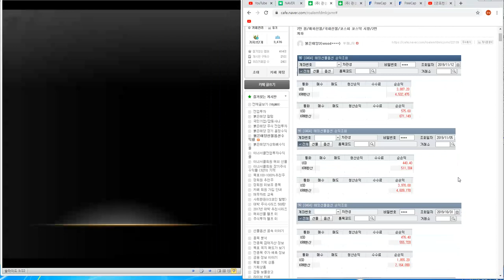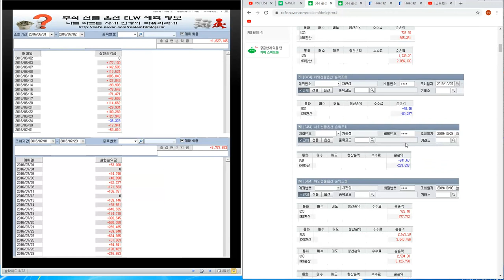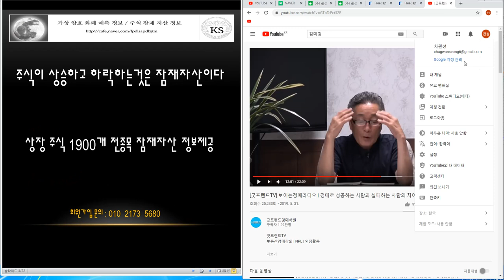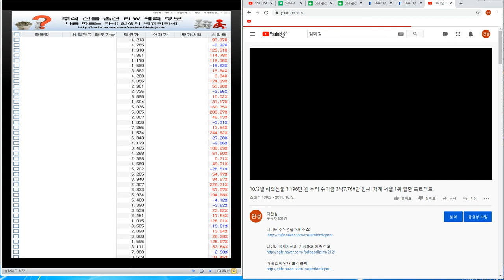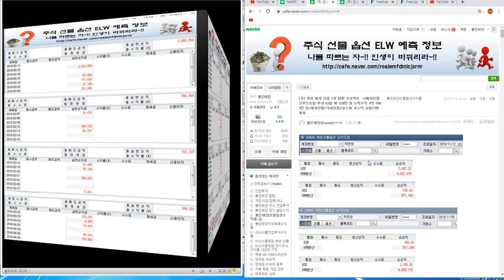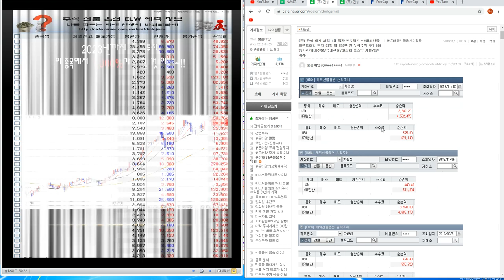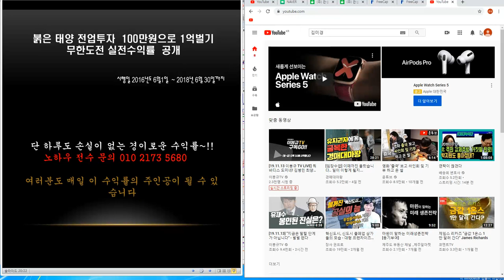(주) 관성 재계 서열 1위 탈환 프로젝트 ~!!해외선물 크루드오일 투자 63일 째 520만 원 누적수익 4억 1807만 원/해외선물/국내선물/코스피 코스닥 시황/2번 계좌